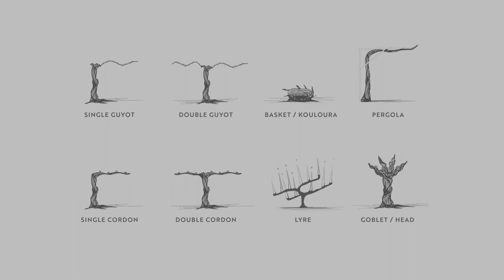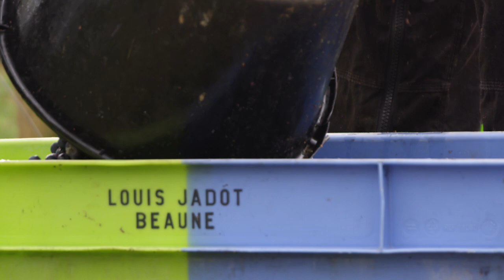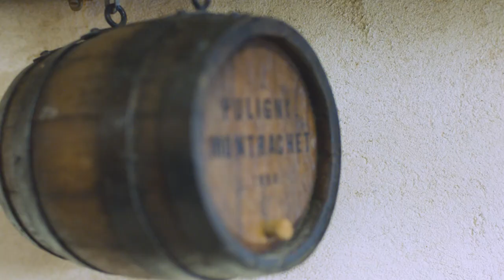The Unique Terroir of The Burgundy Wine Region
Some of the most delicate and ethereal wines including the Pinot Noir and Chardonnay are produced in Burgundy. Multiple various factors impact the Burgundy wine terroir. Learn more about how the famous Burgundy wines are made from the very beginning.